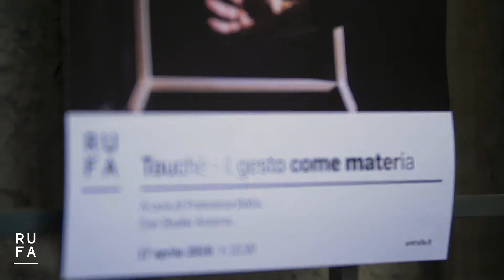Talk con Leonardo Sangiorgi - Studio Azzurro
Le immagini del talk Touché a cura di Francesca Gollo con ospite Leonardo Sangiorgi di Studio Azzurro